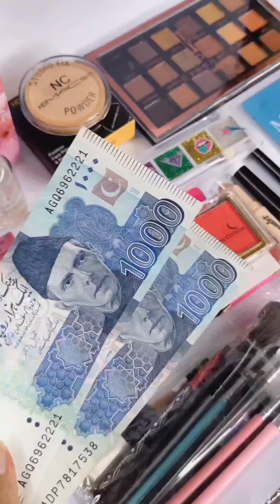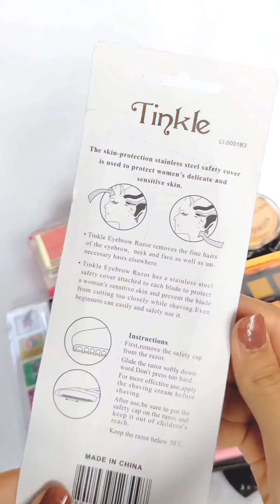🌺✨ Get ready to slay with our exclusive makeup deal for only Rs. 2000/- rupees! 💄💋 Don't miss out.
Floral Online Store 🌸🌸.
Makeup Deal 2000
250 Delivery charges Advance.